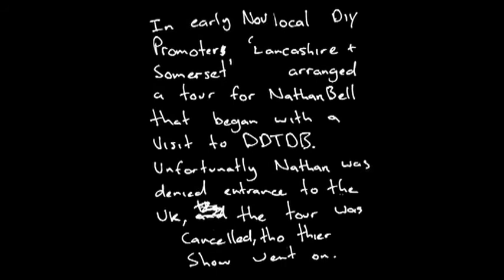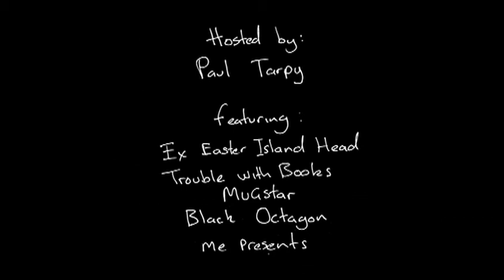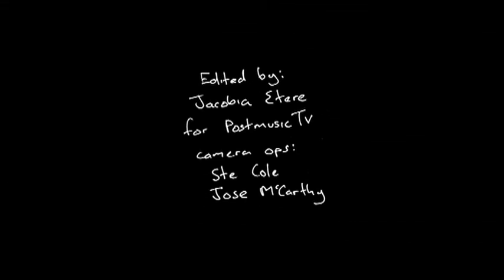Dont Drop The Dumbells TV episode 03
Hosted by:
Paul Tarpy

Featuring:
Ex-Easter Island Head
Mugstar
Trouble With Books
Black Octagon

Art:
me presents

Filmed/Edited:
Jacobia Stig

Ste Cole
Jose McCarthy

copyright PMtv 2011.

'DONT DROP THE DUMBELLS'
is a secret disused old gym
and creative space in
Liverpool, England.

The space is enclosed
in a courtyard of
a former T.U.C building
& Blind School that has stood
empty for nearly 10 years.

WE ARE NOT OCCUPYING
THE OLD PICKET VENUE
OR PINBALL STUDIO

ILLEGALLY,
COMMERCIALLY
OR OTHERWISE.

WE ARE NOT A VENUE.

The act of watching this film
is an official invite
to get in contact and witness
our future moves.

DDTDB is limited to around
70 extras at any one
private event.

You will be filmed,
and entertained.

Peace & Motivation.
Dont Drop The Dumbells Crew.